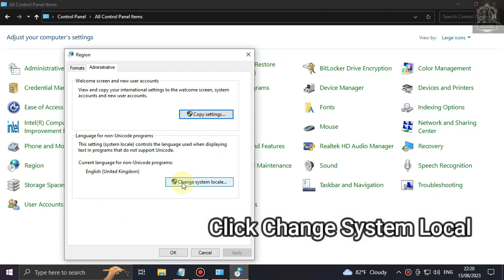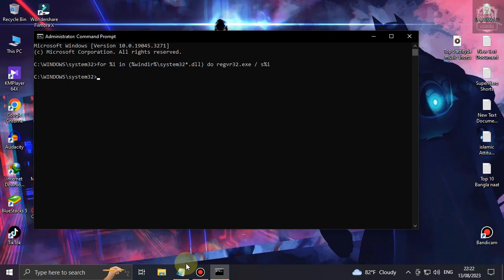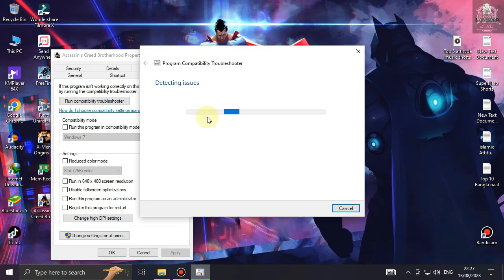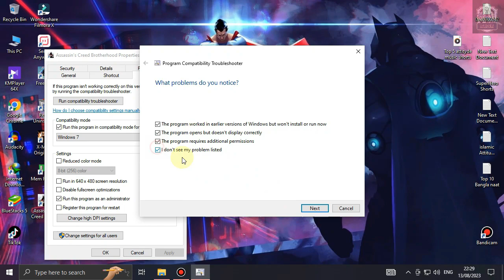Assassins Creed Brotherhood Application error problem 100% fix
Assassins Creed Brotherhood Application error problem

1. for %i in (%windir%\system32*.dll) do regvr32.exe / s%i
2. for %i in (%windir%\system32*.ocx) do regvr32.exe / s%i

Registry Path : HKEY_LOCAL_MACHINE\SOFTWARE\Microsoft\Windows NT\CurrentVersion\Windows